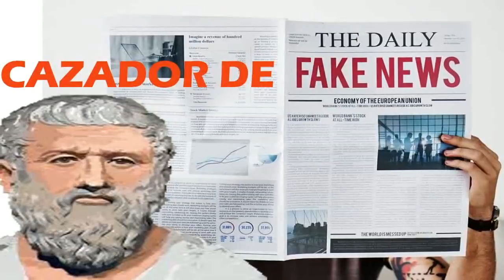🙈 🙊 🙈 CFN: ¿LA MAMÁ DE DELCY Y JORGE RODRÍGUEZ FUE CAPTURADA EN REPÚBLICA DOMINICANA? 🙈 🙊 🙈